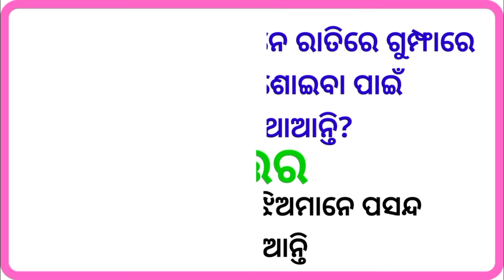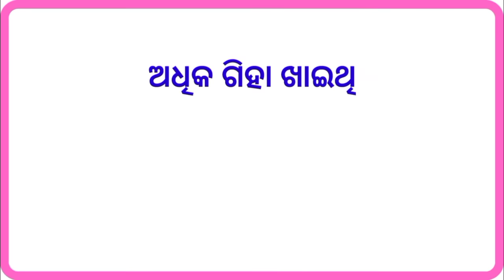Most Brilliant Answer of UPSC, IAS, IPS Interview Question | Marriage life questions answer odia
odia dhaga
Interesting Question with Answer
odia gk
odia non-veg question answer

Interesting Odia